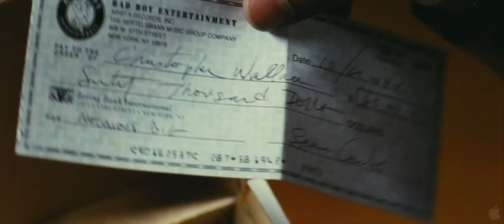Notorious - Trailer [HD]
In just a few short years, The Notorious B.I.G. rose from the streets of Brooklyn to become one of the most influential hip hop artists of all time. B.I.G. was a gifted storyteller; his narratives about violent life on the streets were told with a gritty, objective realism that won him enormous respect and credibility. His stories were universal and gave a voice to his generation.

Studio: Fox Searchlight
Release: January 16, 2009
Director: George Tillman Jr.
Writer: Reggie Rock Bythewood, Cheo Hodari Coker
Cast: Jamal Woolard, Angela Bassett, Derek Luke, Anthony Mackie, Antonique Smith, Naturi Naughton, Dennis White, Julia Pace Mitchell
Genre: Biopic, Drama, Musical